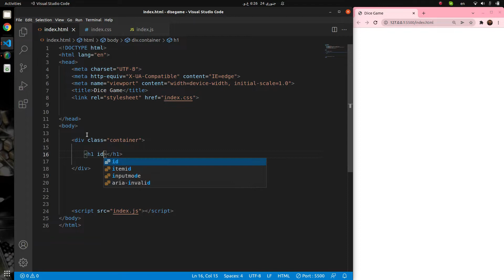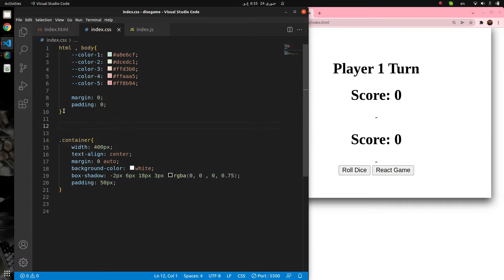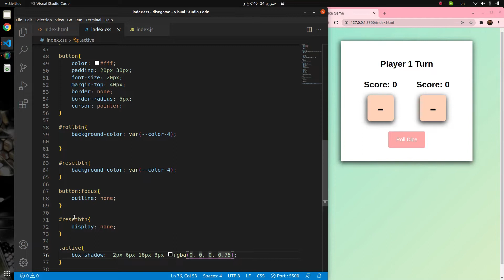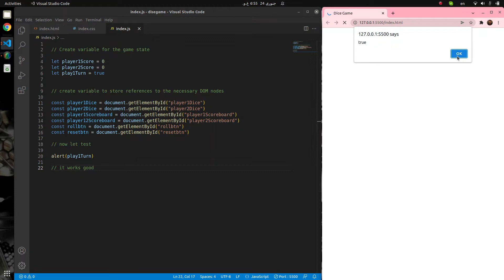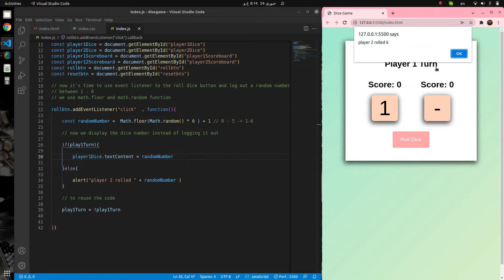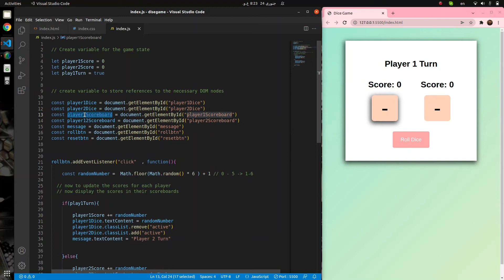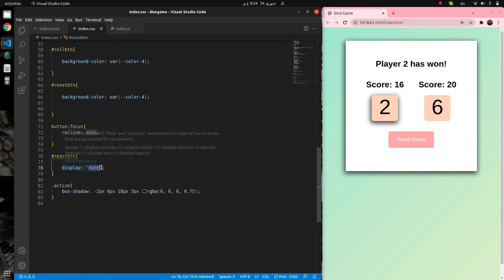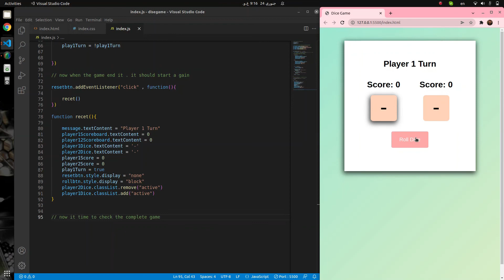Roll The Dice Game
This is just a basic structure and there are many ways you can customize and add more features to the game.
1. First, import the random module to generate random numbers for the dice rolls.
2. Define a function that will simulate a dice roll. This function should generate a random number between 1 and 6, which represents the number on the face of the dice.
3. Define a function that will ask the player if they want to roll the dice. If they say yes, call the dice roll function from step 2 and display the result. If they say no, end the game.
4. Define a function that will keep track of the player's score. Each time the player rolls the dice, add the result to their score.
5. Define a function that will check if the player has won or lost. If their score is greater than or equal to 20, they win. If their score is less than 20, they lose.
6. Put all of these functions together in a while loop that will continue until the player wins or loses. At each iteration of the loop, ask the player if they want to roll the dice, update their score, and check if they have won or lost.
7. Once the game is over, display a message to the player indicating whether they won or lost and their final score.

In this article, we will introduce you to important DOM concepts by building roll the dice game. This article will be divided into five core sections so that you can follow along.
So as to fully understand how to code rolling the dice game, let us be familiar with the rule of the game.

The game has 2 players, playing in rounds
In each turn, a player rolls a dice as many times as he whishes. Each result get added to his ROUND score
BUT, if the player rolls a 1, all his ROUND score gets lost. After that, it's the next player's turn
The player can choose to 'Hold', which means that his ROUND score gets added to his GLOBAL score. After that, it's the next player's turn
The first player to reach 50 points on GLOBAL score wins the game
We will, now, work on building our Dice game and learn DOM concepts along the way.

Step 1 of this app: create a random number
Step 2 of this app： create first click event
Step 3 of this app: complement first click event
Step 4 of this app: create second click event
Step 5 of this app: create third click event